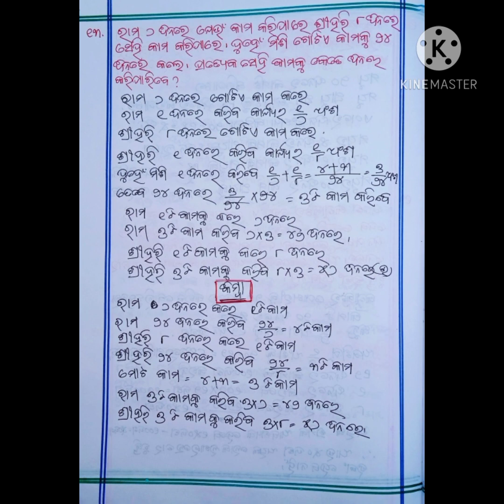Manasanka prasuna||Class 6|| Chapter 7 ||Aikika||Q.N.11 to 18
In this I'm explaining Manasanka prasuna||Class 6|| Chapter 7 ||Aikika||Q.N.11 to 18

1. manasanka prasuna class 6
2. class 6 manasanka chapter 7
3. manasanka ch. 7 aikiki